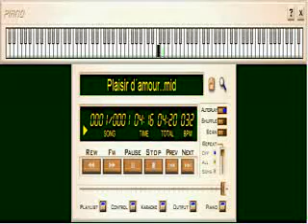PLAISIR D`AMOUR - Solo piano.